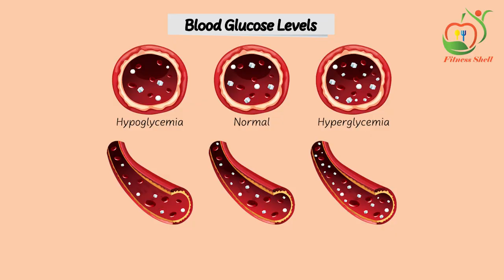DIABETES MEIN ALCOHOL| SHOULD YOU TAKE ALCOHOL IN DIABETES| RISK & BENEFITS| EFFECTS OF ALCOHOL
HEY EVERYONE!
In this video, i will be talking about alcohol and its relation with diabetic people. Alcohol has become the new status these days amoung people that has adverse effect on health. Specially for all the sugar patients .
Before consuming alcohol diabetic patients must ask themselves some questions !

1 IS YOUR DIABETES UNDER CONTROL ?
2 ARE THEIR ANY SYMPTOMS OF DIABETES THAT DRINKING ALCOHOL CAN CAUSE PROBLEMS ?

Do you know how much quantity of alcohol should a diabetic should take ? Do you  know what can alcohol do to your body on it's consumption ?

This video is all about alcohol consumers who are suffering from diabetes
and the precautions they should follow while consuming alcohol ?

ABOUT US:
Dietcian since 18+ yrs
Reversed chronic lifestyle diseases
while loosing fat in 12 weeks
Helped 1000's of executives to Realise food is medicine .